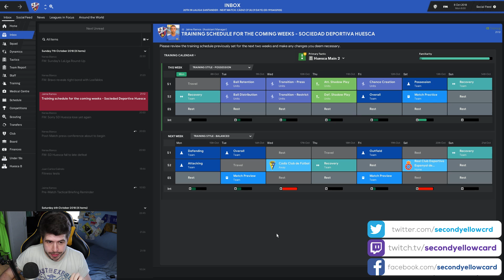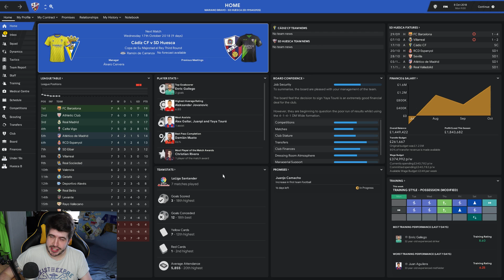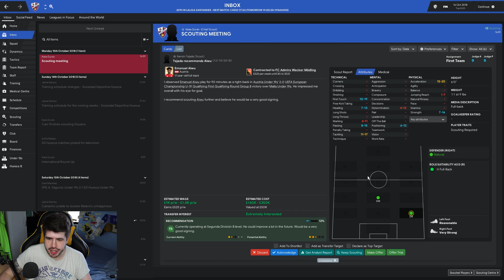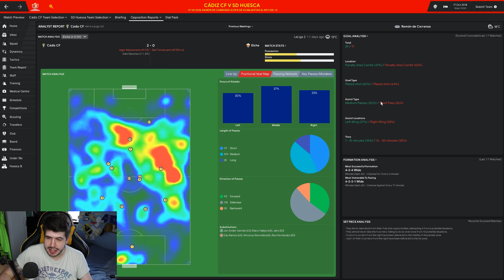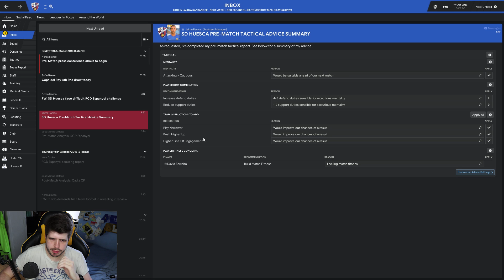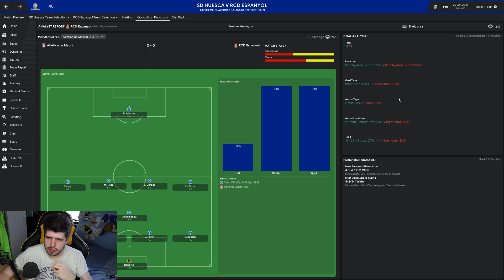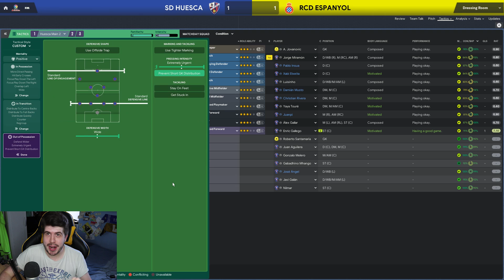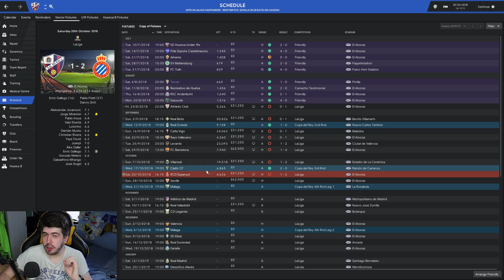Total Control - SD Huesca - #14 Fruitful Mhango! | Football Manager 2019